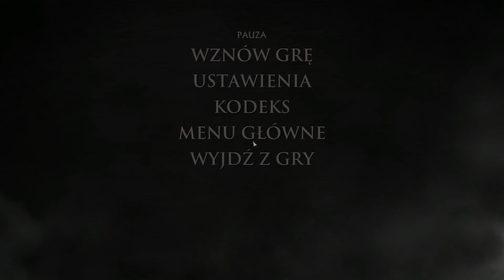Game of Thrones: A Telltale Games Series PL - NiedzielnyW - #14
Game of Thrones: A Telltale Games Series to gra przygodowa stworzona przez studio Telltale Games. Całość została podzielona na sześć epizodów, opowiadających o losach członków rodu Forrester, który nie pojawił się w serialu, ale został wspomniany w powieści Taniec ze smokami (A Dance with Dragons), czyli piątej części sagi Pieśń Lodu i Ognia. Ja osobiście liczę na niezłą fabularną przygodę :)